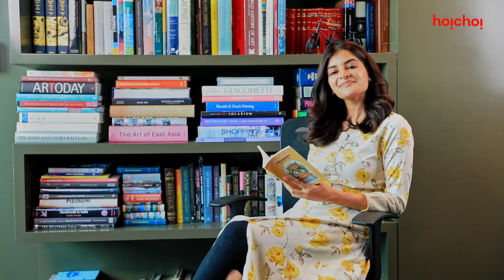Teaser - Celeb আড্ডা | Celeb-দের নববর্ষ | 6th to 11th April | hoichoi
নববর্ষ উদযাপনের ধরণ হয়ত পালটেছে , কিন্তু তা ফিকে হয়ে যায়নি! তোমরা তৈরী তো celeb-দের সঙ্গে আড্ডা দিতে?

Celebআড্ডা: Official Teaser | New episodes everyday at 5:00PM from 6 to 11th April, only on hoichoi.